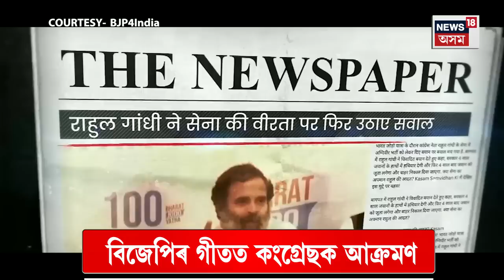Explainer on BJP New Song | নিৰ্বাচনৰ পূৰ্বে বিজেপিৰ নতুন গীত, BJP ৰ গীতত কংগ্ৰেছক আক্ৰমণ N18V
নিৰ্বাচনৰ পূৰ্বে বিজেপিৰ নতুন গীত
বিজেপিৰ গীতত কংগ্ৰেছক আক্ৰমণ
অনুচ্ছেদ ৩৭০ বাতিলকে ধৰি গীতত সন্নিবিষ্ট বহু কথা
ইন্দিৰা গান্ধীৰ সময়ৰ জৰুৰীকালীন অৱস্থাৰ কথাও আছে গীতত
গীতত আছে কংগ্ৰেছৰ দিনৰ ভ্ৰষ্টাচাৰ, দুৰ্নীতিৰ কথা
বিজেপিৰ অফিচিয়েল পেজত মুকলি হৈছে গীতটি